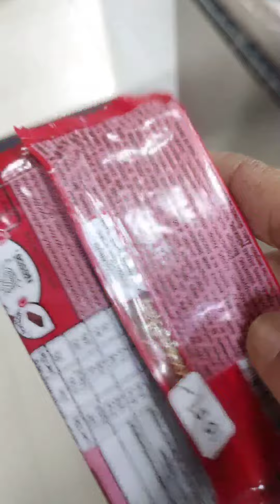Kitkat Dark and Gold yummy chocolate🍫😋